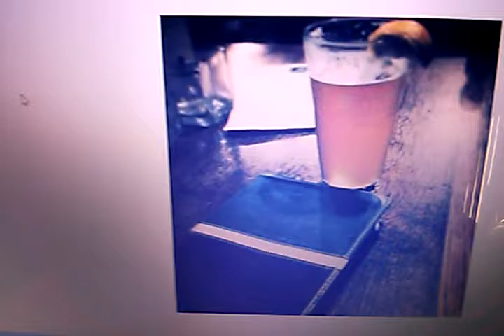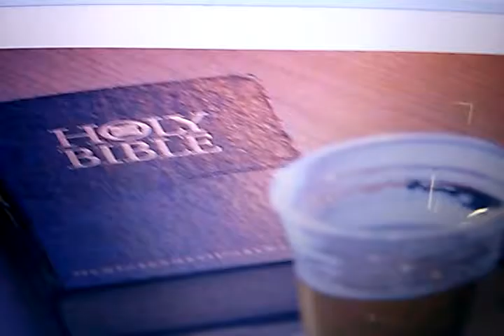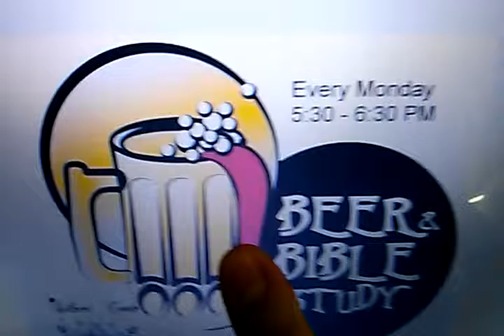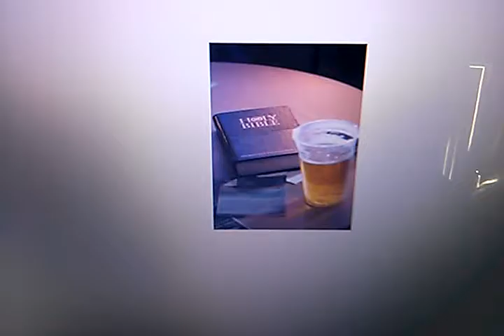Beer & Bible Study w/ "Sista Smith" JW.org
Bar Witnessing for Jehovah, honey boo

"Sista Smith" was feeling so inspired by Jehovah's spirit, that she decided to purchase a few spirits in the alcoholic beverages section of her local grocery store. Jehovah-approved and Armageddon-proof!